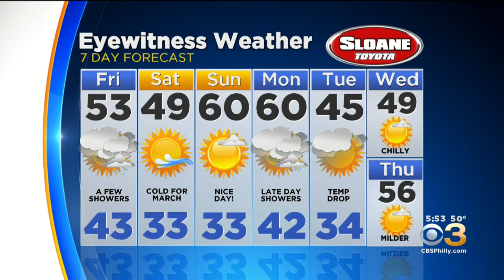Philadelphia Weather: Not As Soggy Friday